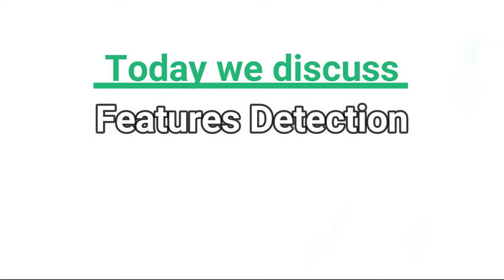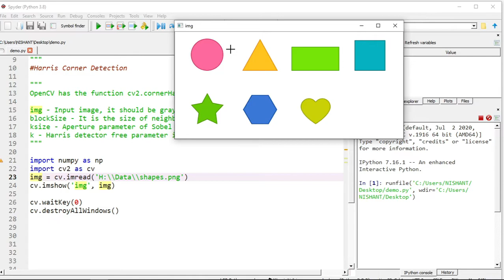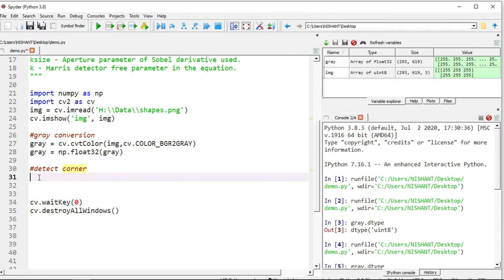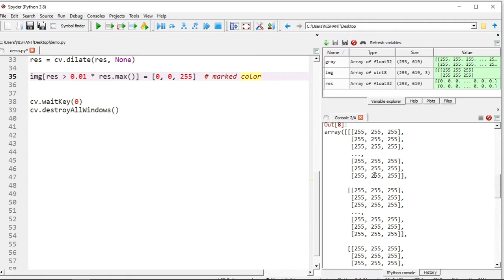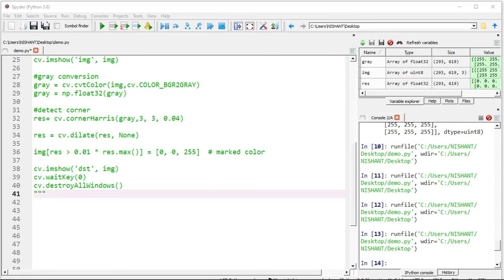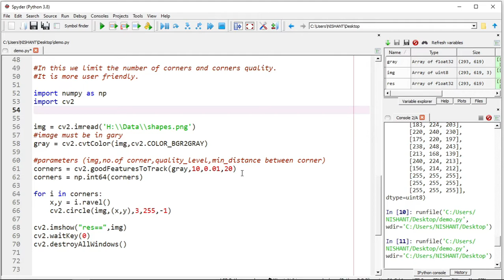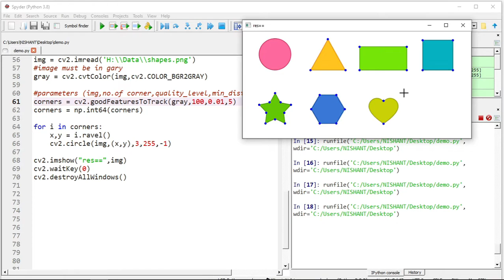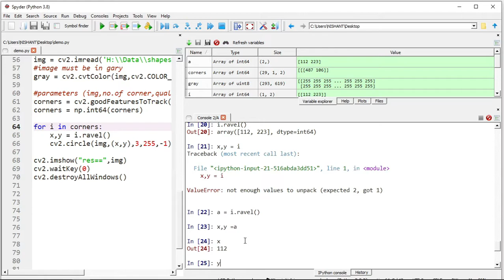Lecture 39 - Corner Detection Using Detection Method| Image Processing |Computer Vision| OpenCV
Image Procession and Computer Vision with OpenCV python full tutorial in Hindi.

Other Resources For Learning Python: -
Python Book
Best Laptops for Programming